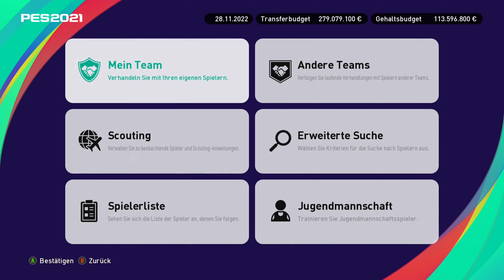PES 21 Meister Liga #135 Fast schon undenkbar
135 Folgen von PES 21 Meister Liga. DANKE!
Nach 3 Unentschieden und einer Niderlage muss nun endlich wieder ein Sieg eingefahren werden.
Heutiges Spiel: Arsenal vs Young Boys Bern

Wenn ihr das Video Awesome fandet ,dann lasst nen Like, nen Kommentar und im besten Falle noch ein Abo da.
Viel Spaß AwesomeMMM.